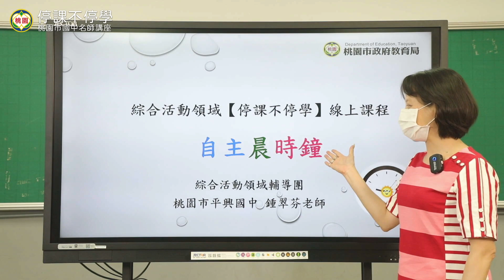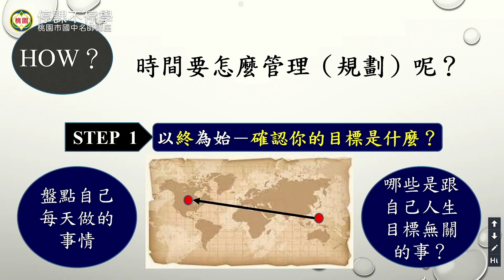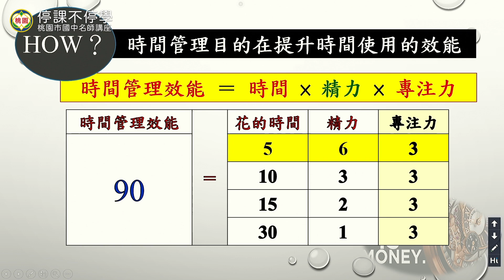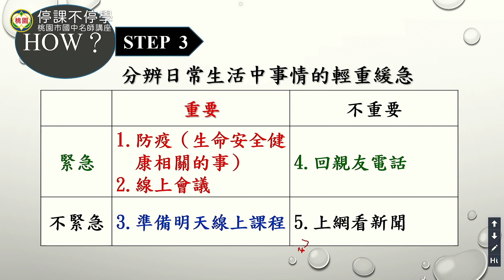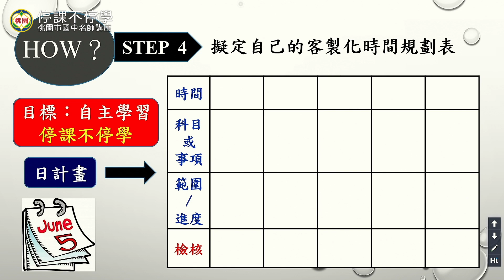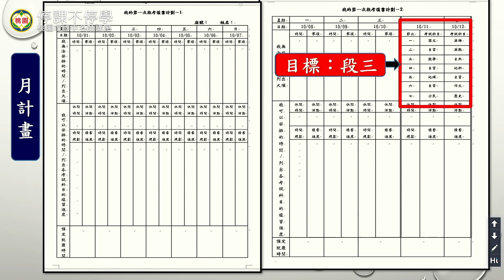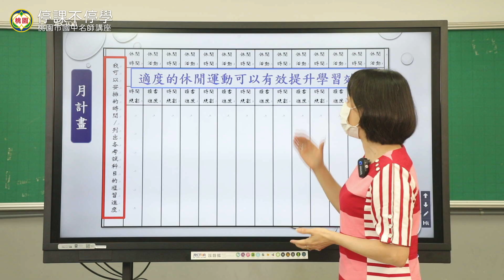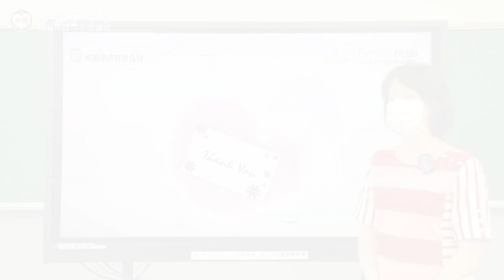停課不停學【桃園市國中名師講座】線上直播教學＿七年級綜合＿6/3(四)上午11時＿自主晨時鐘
教學主題：自主晨時鐘
授課教師：平興國中鍾翠芬教師、桃園國中羅麗萍教師

播放期間：5/20(四)至6/11(五)，週一至週五，上午9時至11時30分，下午2時至3時30分。

播放頻道
1.YouTube頻道「桃園市政府教育局國中教育科官方帳號」，直播結束後影片置入各科目清單，可隨時觀看回溯影片。
2.本市有線電視臺第3公用頻道：本課程自5/20(四)至6/16(三)，週一至週五，每天上午9時至11時，下午2時至4時於本市3家有線電視CH3公用頻道播放。

觀課步驟
1.鼓勵本市國中教師及學生作為線上同步或非同步教學資源。
2.教師可先於Google Meet(或其他視訊平臺)建立班級線上課堂群組，邀請班級所有學生加入課堂共同學習，並確認學生出席情形。
3.直播開始時，請教師先連結直播網址，分享教師螢幕畫面予課堂班級學生，師生共同觀看直播課程。
4.直播教學結束後，教師及學生可於班級線上課堂進行課程討論及延伸學習活動。
5.倘無法於直播時間參與課程，亦可觀看回溯影片，或於有線電視臺收看。